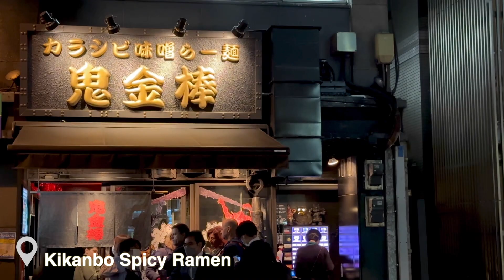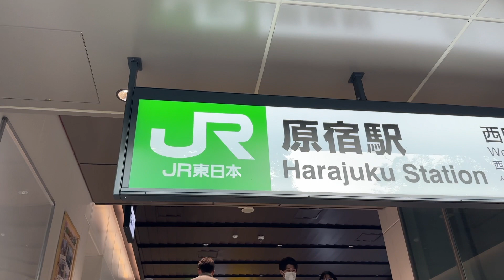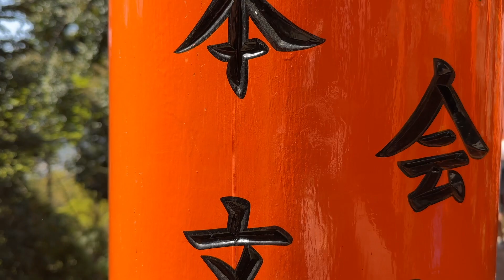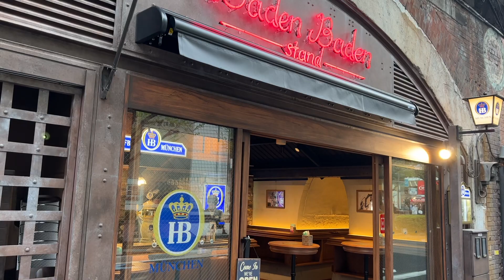Tokyo JAPAN cherry blossoms, unique shrines, and more (in April)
We had 10 days to explore Tokyo, Kyoto & Osaka with the best people and these were the things we did! (with the help of our friend who has been living there)

- Day 1: We arrived late in the evening and went straight to Kikanbo Spicy Ramen (known especially for their delicious broth - you order to the right of the door in vending machine to get ticket and then wait in line)
- Day 2: Cherry blossom street in Yokota, Chureito Pagoda, conveyer belt sushi at Sushiro, Oishi Park / Lake Kawaguchi
- Day 3: Meiji Jingu Shrine, Hanami (sit under cherry blossoms and picnic) at Yoyogi Park, Barbacoa for dinner, Shibuya Crossing
- Day 4: Travel to Kyoto on bullet train (get bento boxes as train station), Kimono Tea Ceremony Maikoya Kyoto (they will dress you up in kimonos if you pay extra and it’s worth it!), Menbaka Fire Ramen for dinner
- Day 5: Fushimi Inari Shrine, Gion District and Hokan-ji Buddhist temple, Kiyomizu-dera, Kennin-Ji Temple
- Day 6: Osaka Castle, Chibo Okinomiyaki for lunch
- DAY 7: Golden Pavilion (Kinkaku-ji), Travel to Tokyo
- DAY 8: TeamLab Planets (get tickets way in advance for this art experience), Senso-ji Temple, Tokyo Skytree
Day 9: Tsukiji Fish Market, Shinjuku Gyoen National Garden
- Day 10: Showa Park (playgrounds and tulips)